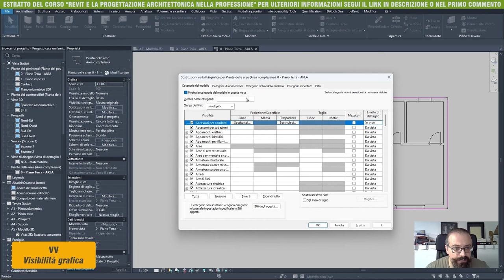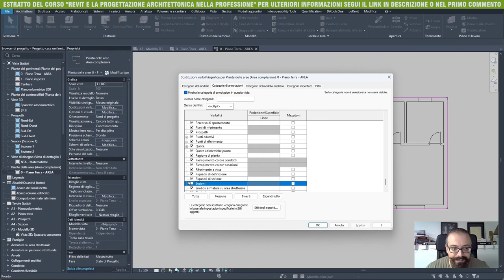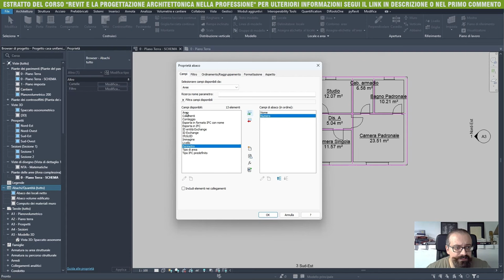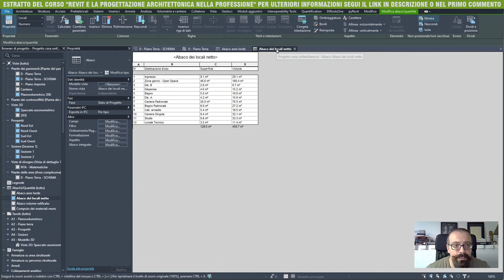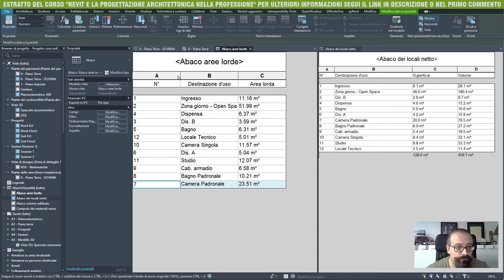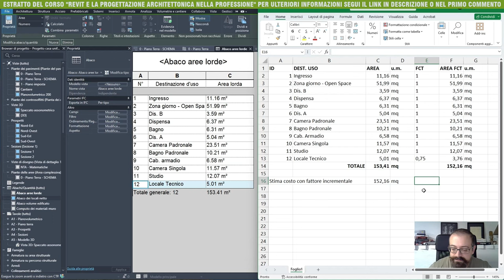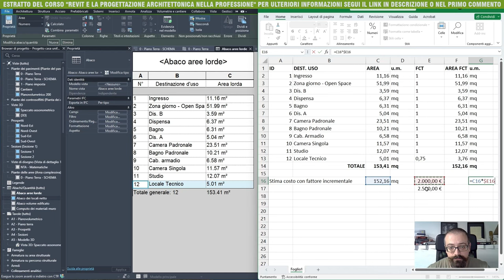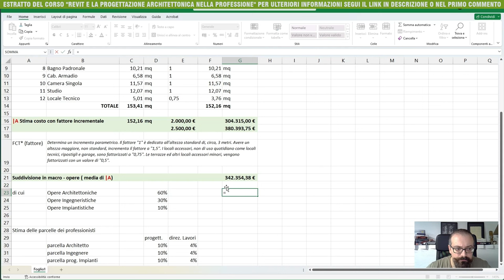Come fare uno studio del budget preliminare con REVIT ed EXCEL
Vediamo come realizzare uno studio del budget preliminare sulla base della nostra costruzione

Potrai sostenermi e scaricare tutti i file delle guide che pubblico

CHI SONO?
Mi chiamo Andrea, sono un Architetto abilitato e, ogni tanto, realizzo contenuti sul web.

Marco Fanelli, Giuseppe Guglielmo, Luca Cardarelli, Manu2606